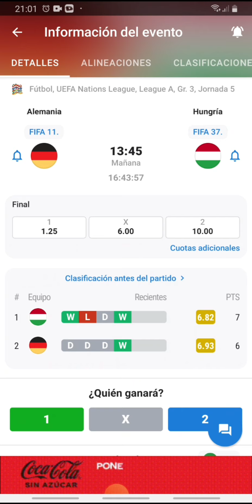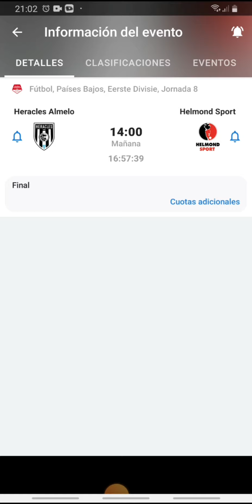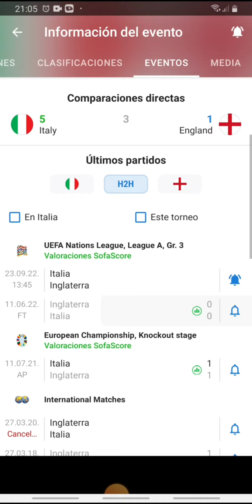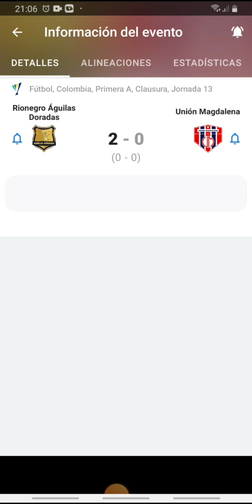Pronósticos nations league viernes 23 de septiembre-Pronósticos de futbol viernes 23 de septiembre